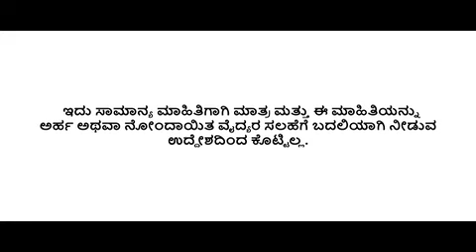niteworks advanced information kannada